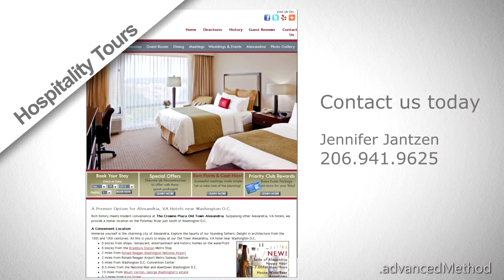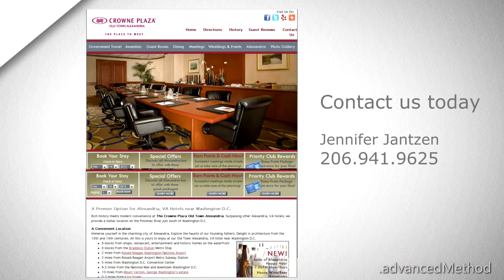Premier Hospitality Tour.mp4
.advancedMethod is a full-service creative agency with extensive experience
working with the hospitality industry. We provide creative services and
innovative products at all levels, for complete hotel brands, property management groups, and individual hotels. We can help your brand get the results it deserves.

Our hotel brand relations run deep. We're proud to be the preferred provider
for several hotel brands, and we've worked with hundreds of hotels around the
world. To remain effective, our creative services and products are always
evolving in response to changing market conditions in the hotel industry.
We understand your brand, your customers and your message.

.advancedMethod online and digital signage solutions are tailored to your
exact needs:
• Our eye catching interactive content engages hotel customers instantly,
   and is a proven way increase online bookings for our clients.
• Our digital signage solutions are designed to meet the needs of today's
   modern traveler. Our solutions are all-in-one products that allow you to
   deliver digital content to your hotel network within minutes.

Our high quality products and services meet our client's goals and budgets,
offering a variety of tools and features that will enrich the guest experience.

clients
InterContinental Hotels. Crowne Plaza, Holiday Inn, Candlewood Suites, Hilton Hotels, Homewood Suites, Double Tree, Hilton Garden Inn, Hyatt, Hilton Hawaiian Resorts, Radisson Hotels, Embassy Suites